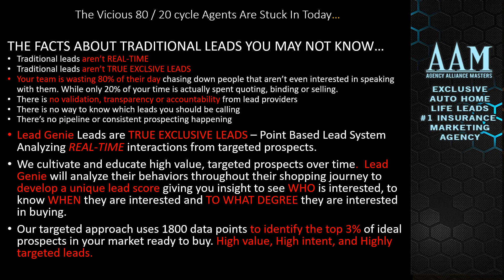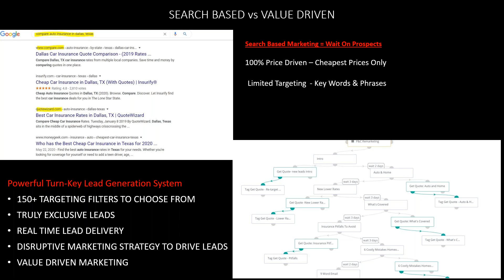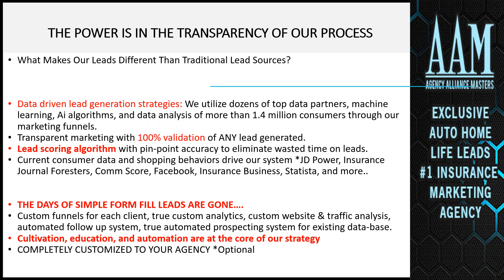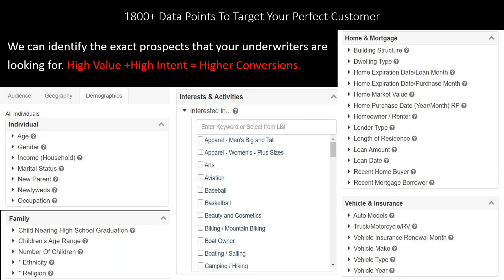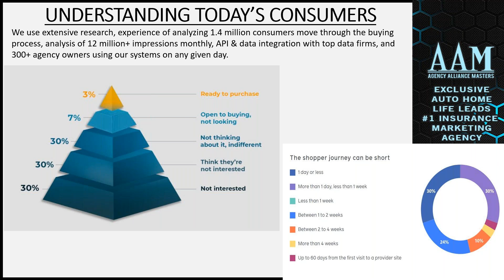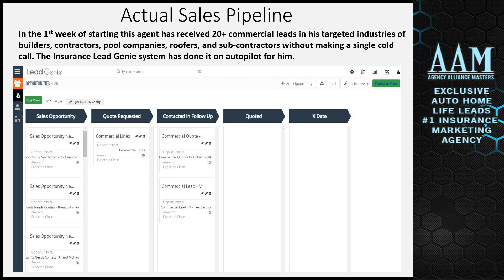Exclusive Auto Home and Life Insurance Leads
Learn how to put your insurance prospecting on autopilot and get exclusive auto insurance leads delivered daily.